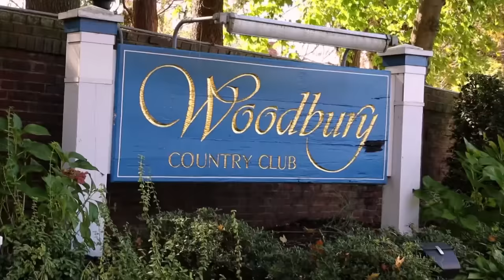Theresa Connects Mother With Her Daughter Who Died In A Boating Accident | Long Island Medium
Theresa hosts a fundraiser for Melanoma awareness where she meets a mother who lost her little girl in a boating accident just 2 days before her 8th birthday.